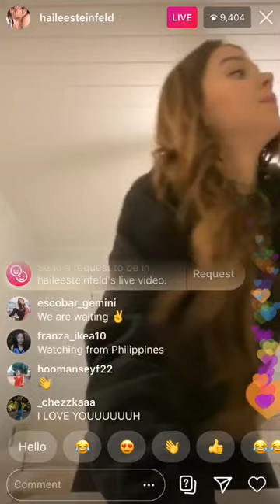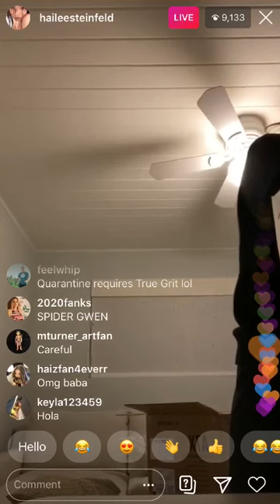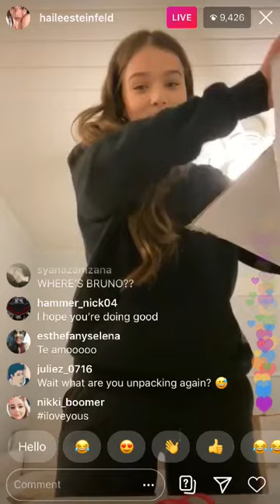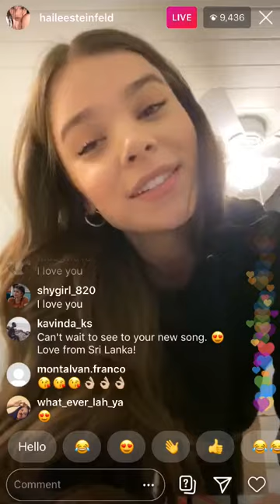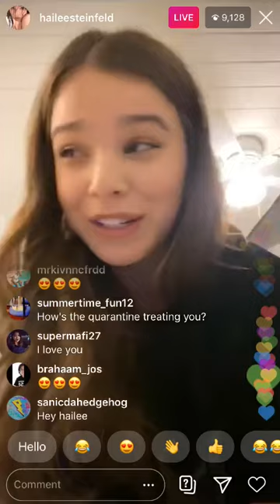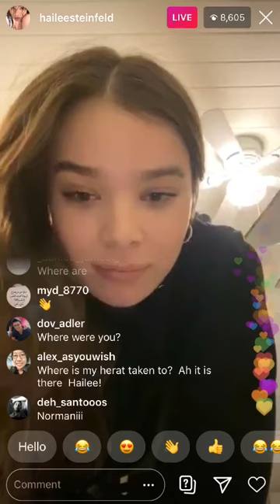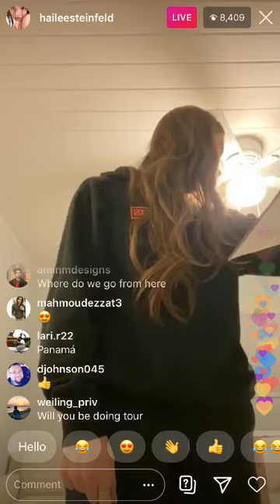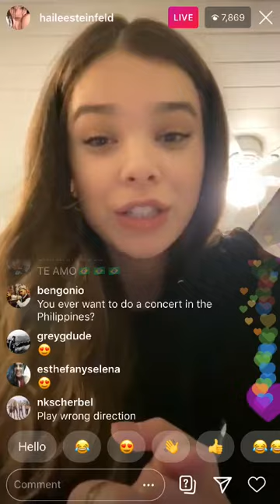Hailee Steinfeld Live: 3/23/20